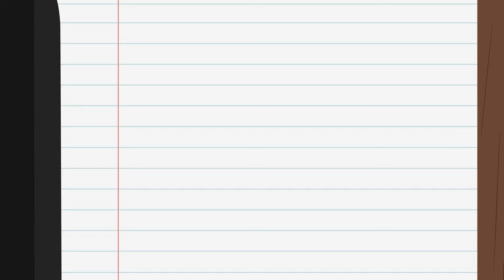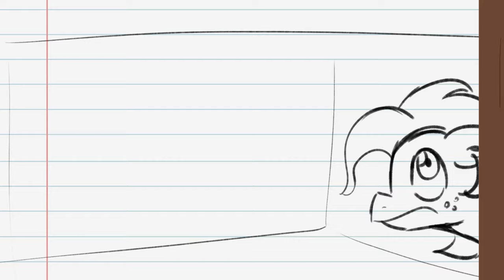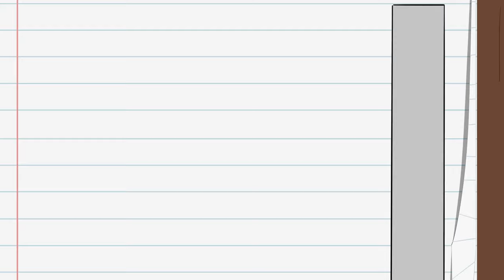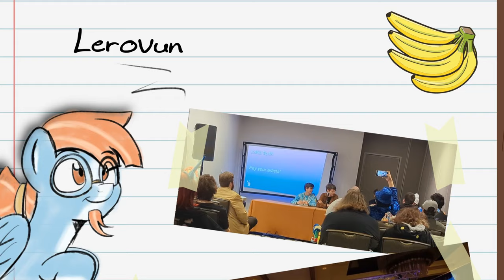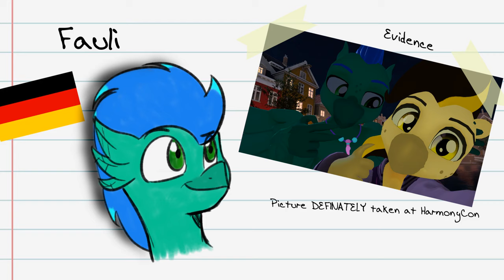The HarmonyCon 2024 Experience!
Don't know how well this video will do with it being such a niche subject matter. So any Likes/comments are HUGELY appreciated! MLP fans RISE UP.